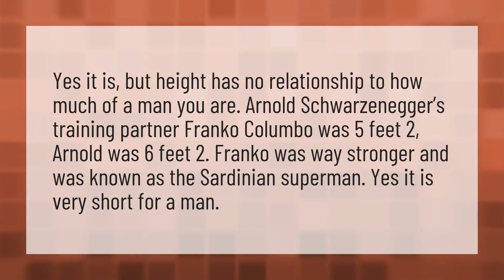Is 5 feet 2 inches short for a guy?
Height Short Woman • Is 5 feet 2 inches short for a guy?